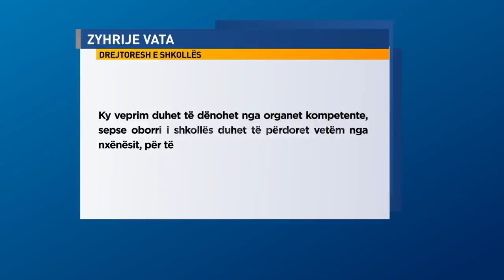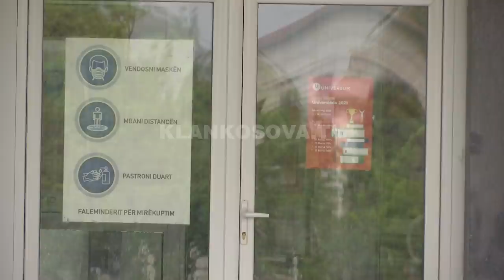Ferizaj, ceremonia e varrimit bëhet në oborr të shkollës - 15.05.2021 - Klan Kosova